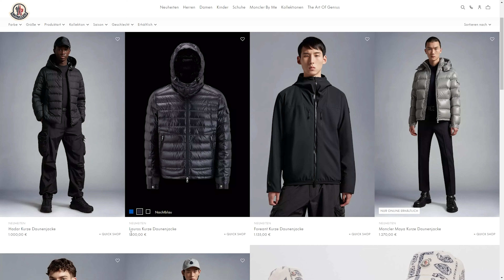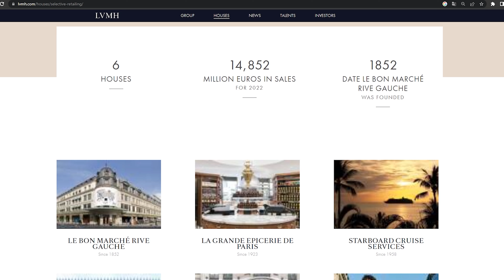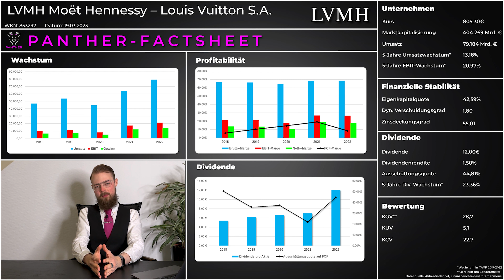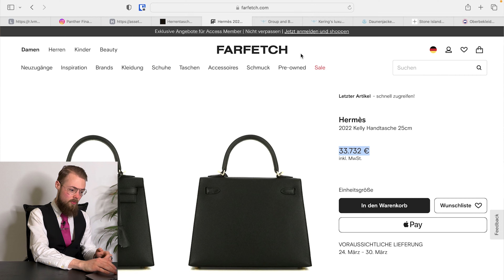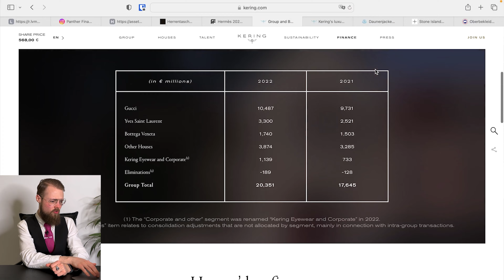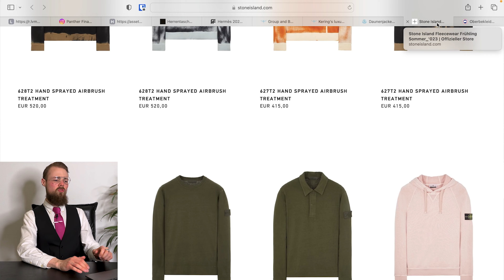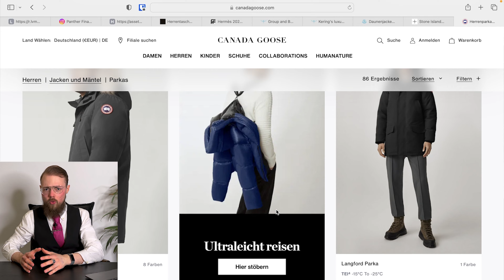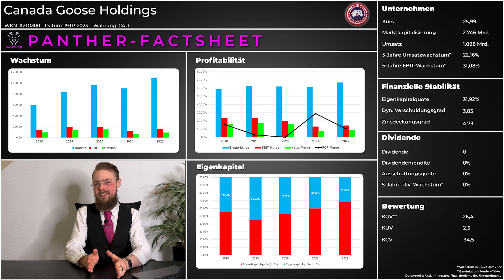Top 5 Luxus Aktien für 2023 | Starkes Wachstum + Hohe Dividenden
0:00 Intro
0:55 Übersicht Luxusmarkt
3:26 LVMH Aktie
8:24 Hermes Aktie
12:28 Kering Aktie
17:02 Moncler Aktie
20:43 Canada Goose Aktie

Sämtliche Publikationen dieses Kanals dienen lediglich Informationszwecken und fordern nicht zum Handel von Wertpapieren auf. Sie enthalten weder Anlageempfehlungen noch Anlagestrategieempfehlungen gemäß §85 WpHG und Artikel 20 der Marktmissbrauchsverordnung. Die Publikationen erfüllen nicht die gesetzlichen Kriterien zur Gewährleistung der Objektivität. Der Kanalbesitzer Sascha Junglas übernimmt keine Gewähr für die Vollständigkeit, Richtigkeit und Aktualität der Informationen in ihren Publikationen.

* Was das Sternchen bedeutet:

Das Sternchen (*) hinter einem Link bedeutet, dass ich mit dem verlinkten Partner kooperiere. Seltenerweise erhalte ich durch einen Klick, spätestens für einen erfolgreichen Verkauf oder Abschluss eine Provision. Die dadurch erzielten Einnahmen helfen mir dabei diesen YouTube Kanal zu finanzieren, sowie alle anderen Informationen die ich kostenlos zur Verfügung stelle.